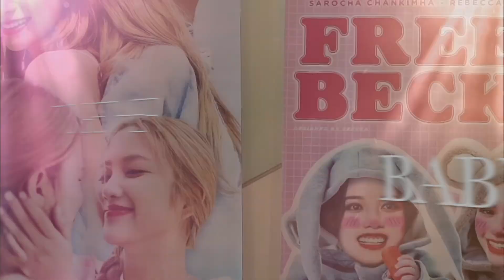Teaser | FreenBecky Aromagicare at Smart Araneta Coliseum | July 4, 2023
Together baby. We'll make history, at The Big Dome! 👏🏻

Be part of this iconic Aromagicare FreenBecky Grand Fanmeet in the Philippines!

🔗CDM:  cdmentertainment.ph